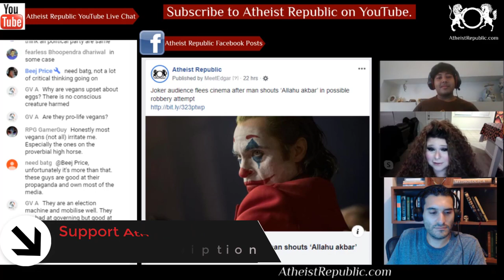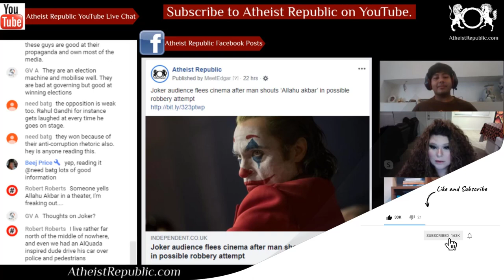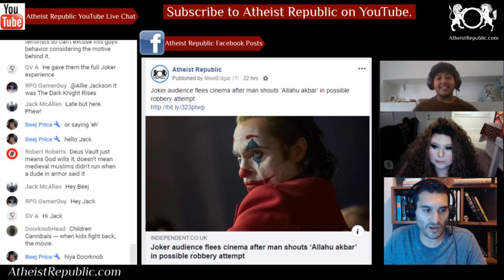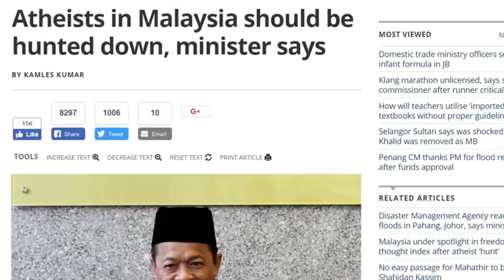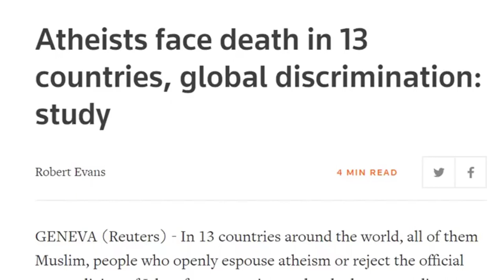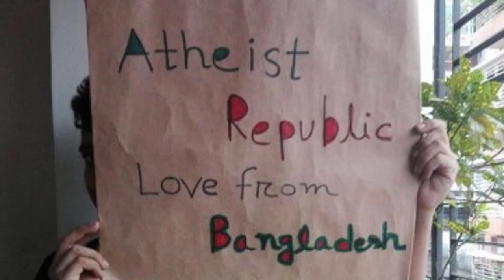Audience Flees as Man Screams ‘Allahu Akbar’ During Joker Screening 🎦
A Joker screening in Paris descended into chaos after a man shouting “Allahu akbar” caused the cinema audience to flee. The man, who was shouting the Arabic phrase for “God is great”, was detained by police after the outburst at the Grand Rex cinema on Sunday 27 October. According to a witness who spoke to the paper, the man repeatedly shouted “It’s political!”, which drew laughs from the audience at first until the man stood up, put his hands on his chest and “started yelling Allahu akbar”. The director of the Grand Rex told the Hollywood Reporter that the suspect, working with an accomplice, staged the incident on purpose in order to steal valuables left behind by fleeing audience members. "They were two thieves looking for a way to take people phone's and bags, "he said. He added that the cinema is pressing charges against the suspect".

Source:Joker audience flees cinema after man shouts ‘Allahu akbar’ in possible robbery attempt